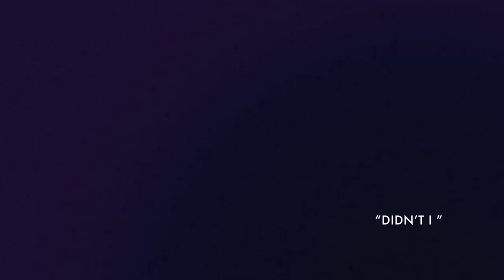Ruth Koleva - Didn't I (Official Live Video 2018)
Ruth Koleva - Didn't I

Produced by Georgi Linev
String Arrangement by Vladimir Djambazov

Filmed by Stratospheric Productions

Holding on to the fear I had,
Thoughts remain neither good or bad,
Didn’t I get back home?
A touch of rain on the old side streets,
the smell of you and it lingers sweet,
Oh-oh-oh-oh
You can’t change my heart when its plundering over,
You can’t warm my bed in the morning.
There’s a place that I used to go,
I think it’s gone but I need to know,
I turn the leaf and I get on by,
Memories of a stormy sky